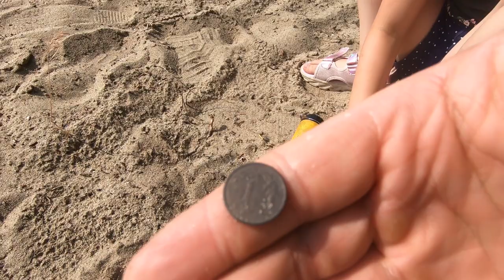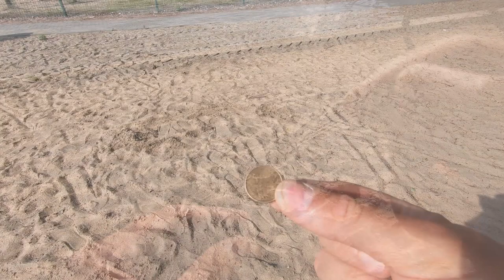Wakacyjny maraton na plaży 2021 #3😀